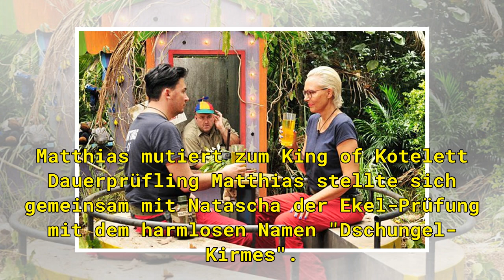Dschungelcamp Tag 5: Kuh-Urin, Brüste und ein Klo-Saubär